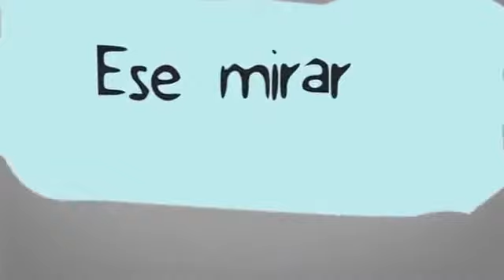Si tu novia te dice solo amigos deja un like